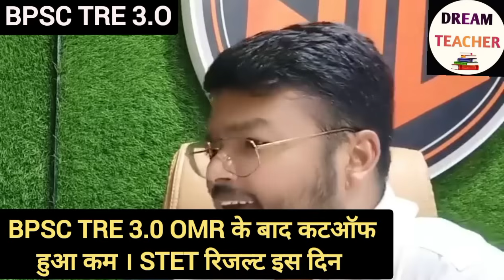BPSC TRE 3.O OMR के बाद कटऑफ । STET रिजल्ट अपडेट 🔥🔥